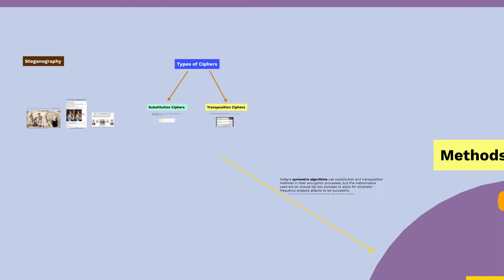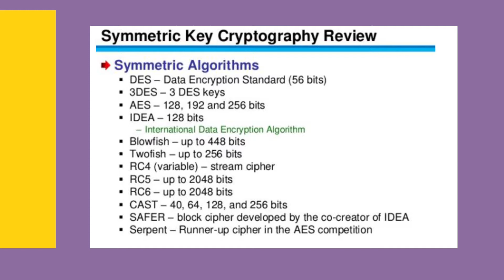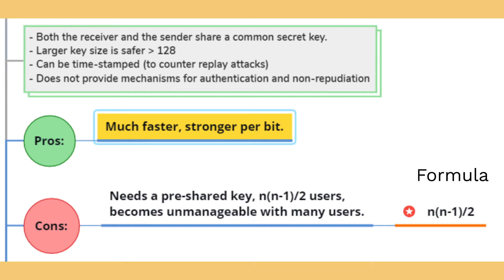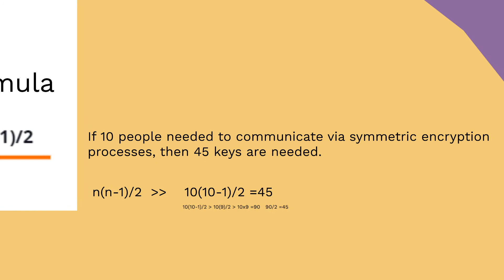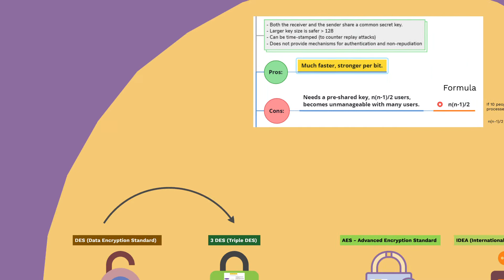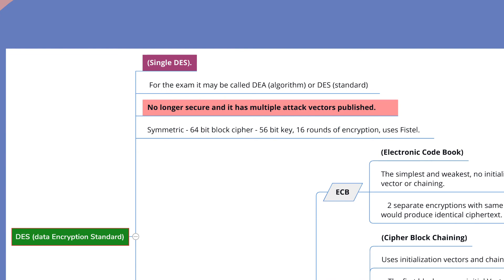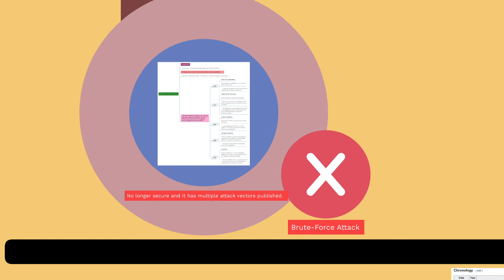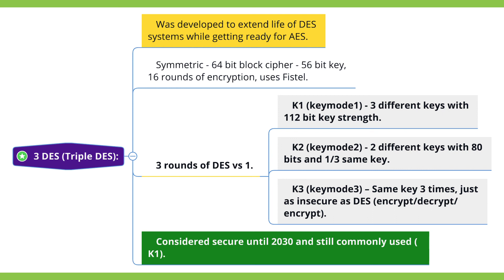CISSP domain 3 - Part 87 A | Symmetric Algorithm - DES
سیمالټ - کیلي الګوریتمونه د کریپټوګرافي لپاره الګوریتمونه دي چې د ساده متن د کوډ کولو او د سایفرټیکس تخفیف دواړه لپاره
ورته کریپټوګرافیک کلي کاروي. کیلي ممکن ورته وي ، یا د دوه کیليونو تر مینځ تګ لپاره یو ساده بدلون شتون ولري
Symmetric-key algorithms are algorithms for cryptography that use the same cryptographic keys for both the encryption of plaintext and the decryption of ciphertext. The keys may be identical, or there may be a simple transformation to go between the two keys
سیمالټ - کیلي الګوریتمونه د کریپټوګرافي لپاره الګوریتمونه دي چې د ساده متن د کوډ کولو او د سایفرټیکس تخفیف دواړه لپاره ورته کریپټوګرافیک کلي کاروي. کیلي ممکن ورته وي ، یا د دوه کیليونو تر مینځ تګ لپاره یو ساده بدلون شتون ولري
CISSP – Certified Information Systems Security Professional. CISSP Domain 4 - Communications and Network Security. What is Firewall and Types of Firewall